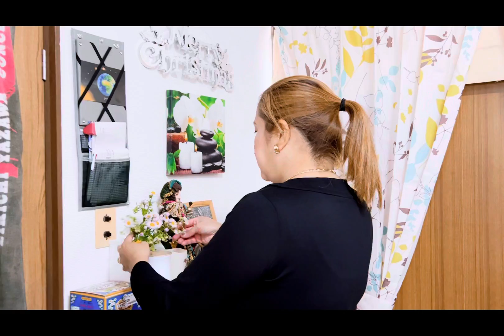Namitas Ako ng bulaklak para s altar s likod ng aking bahay kubo sa japan…